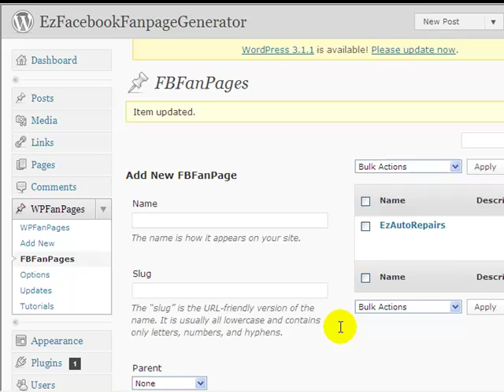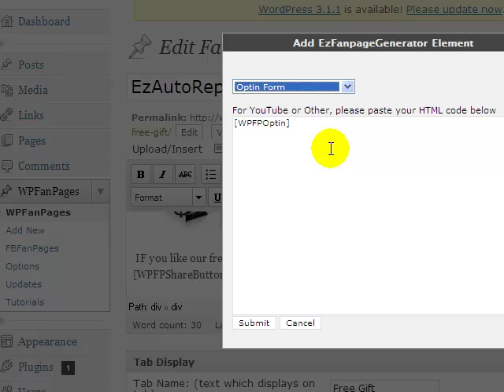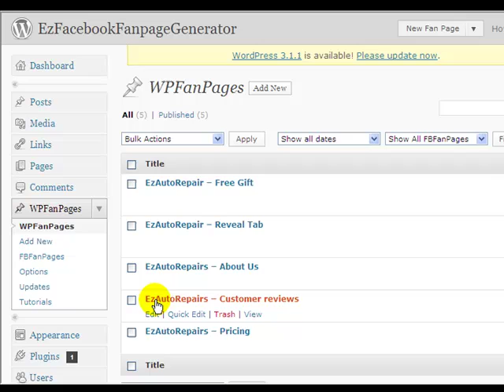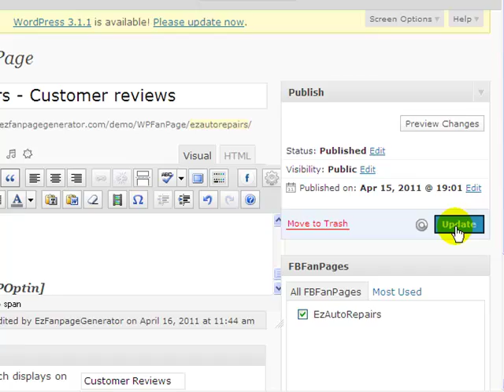EzFanpageGenerator - Adding an Optin Form to your fanpages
- EzFanpageGenerator makes it Push Button Simple to add optin forms anywhere on your fanpages and turn simple fanpages into listbuildig machines.